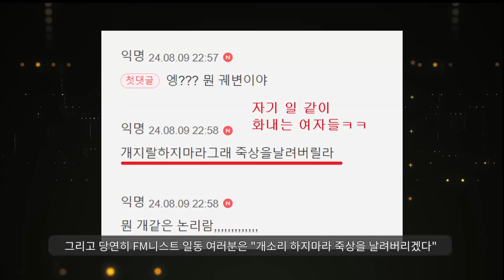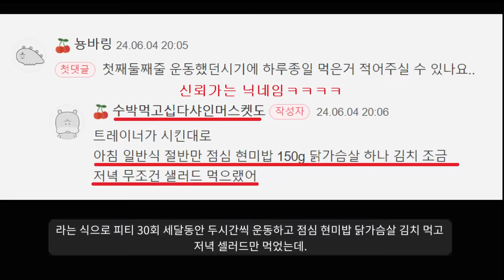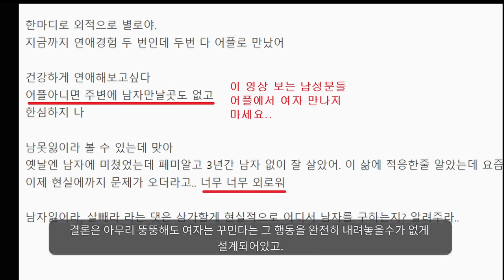"탈코르셋한 여자들이 이제서야 후회하는 이유ㅋ"